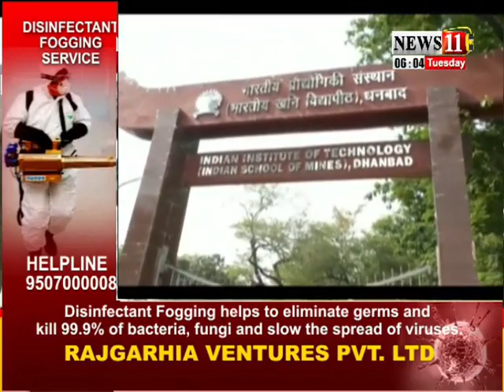IIT-ISM ने तैयार किया प्रोटोटाइप बॉडी सैनिटाइजर, कहीं भी आसानी से किया सकता है इस्तेमाल